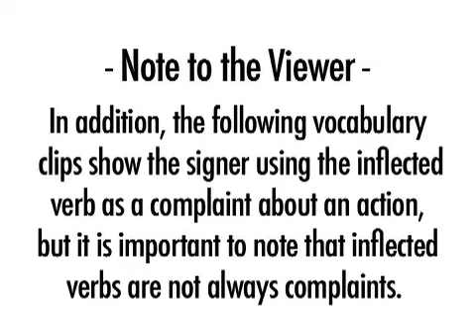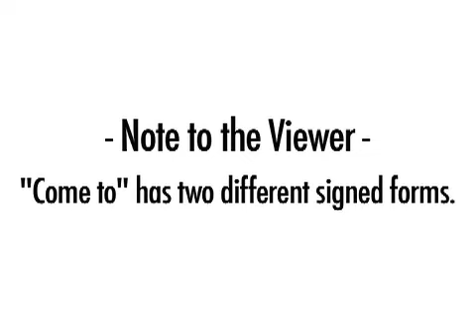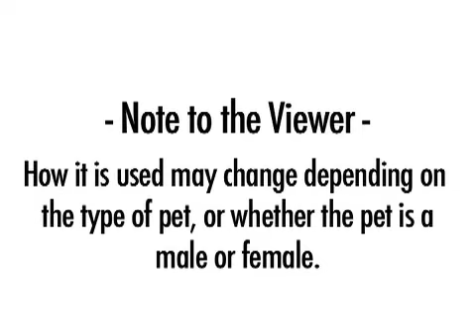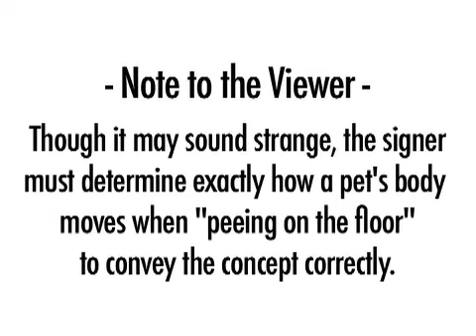ASLonline2 Unit 14 - Complaints About Pets